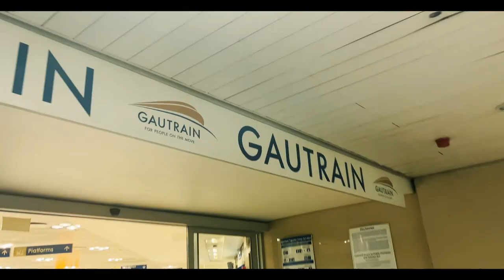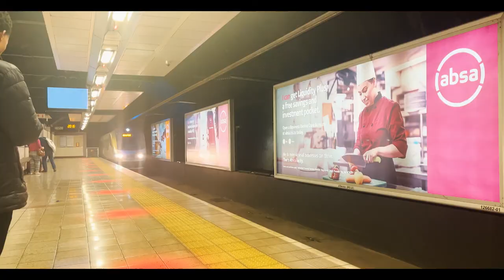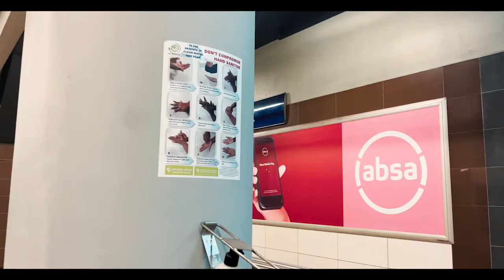LUX shoot in Jozi - Episode 1 Tiny Films vlog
WOW! the anxiety while I was putting this together - haha but definitely enjoyed every moment of it!

So it was actually my first time using my iPhone for a gig - and yes, the results were dope! You can catch those clips on my instagram reels. This was also my third attempt at vlogging and am still feeling a little cringe about it, but it feels really good putting out there.

I could go on and on about this experience, so I'd probably just make it part of episode 4. PSA- I filmed everything on my iPhone as well, so please don't mind the quality sometimes.

St. Cloud - Saved Me
St. Cloud - Stay Low
Jemapelle James - Melanin (ft. MJ Summers)
Jemapelle James - Voicemail

Peace, love, happiness yo 🖤